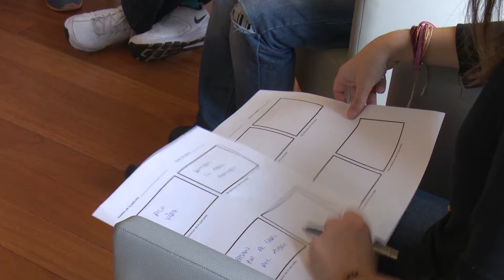2017 Homeless Film Festival Bizitegi_Taller de cortometrajes